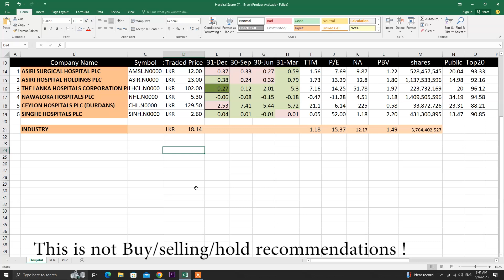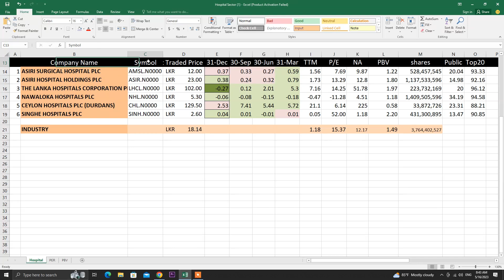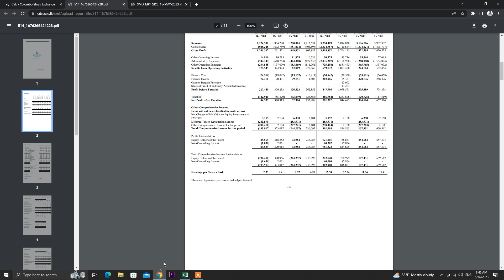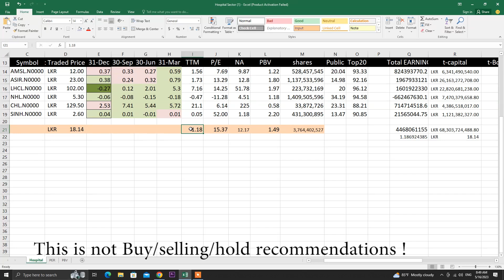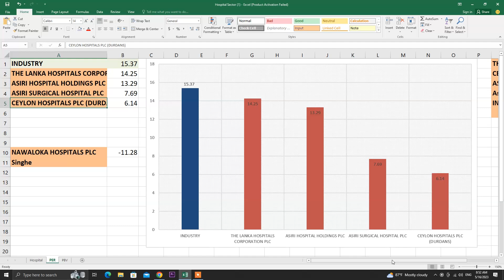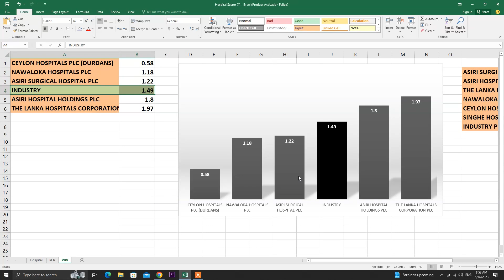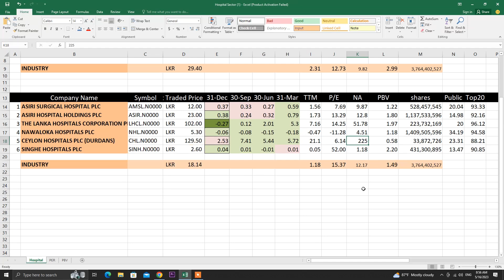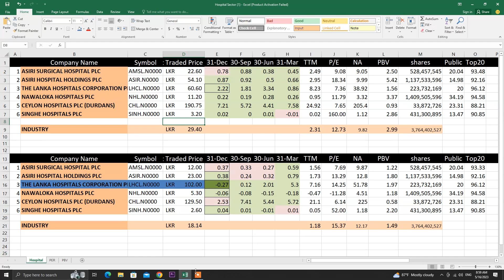Share market investment in Sri lanka - share market basics for beginners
how to invest in stocks for beginners or How to invest in stock market,
also include cse trading summary. Stock market is a good way to create passive income. Colombo share market is the main way to invest stock in Sri lanka. Have u any idea about best stock brocker in sri lanka ?

**This is not a buy and selling recommendation

00:00 - 00:25 - Colombo share market Hospital intro
00:26 -  00:30 - Not buy and sell recommend
00:35- 02:30   -   Colombo stock market Hospital how to find
2:31 -  09:35   - How to create colombo stock market hospital sector sheet
09:36 - 12:08   - Colombo stock market hospital P/E ratio
12:09 - 14:45  - Colombo share market Hospital PBV ratio
14:46 - 19:00 - Relative compare

Welcome to our YouTube video on the Colombo Stock Market, where we delve into its remarkable growth, potential opportunities, and the secrets to successful investments. Join us as we explore the triple keywords: Colombo Stock Market, growth, opportunities, and investments.

The Colombo Stock Market, located in Sri Lanka's bustling capital, Colombo, is a dynamic and rapidly evolving financial hub. With a rich history and a promising future, it has become an attractive destination for local and international investors alike.

In this video, we will discuss the incredible growth trajectory of the Colombo Stock Market. We'll uncover how it has consistently outperformed regional markets, emerging as a driving force in South Asia's economic landscape. Discover the factors behind this growth, including favorable government policies, strategic infrastructure development, and a resilient and diverse economy.

Moreover, we will explore the vast opportunities that the Colombo Stock Market offers. From blue-chip companies to promising startups, the market provides a wide range of investment options across sectors such as banking, telecommunications, manufacturing, tourism, and more. We will highlight key sectors and companies that have demonstrated strong performance and discuss how you can tap into these opportunities.

To succeed in the Colombo Stock Market, understanding the fundamentals of investing is crucial. We will provide valuable insights into investment strategies, risk management, and the importance of thorough research and analysis. Whether you're a seasoned investor or a beginner, this video will equip you with the knowledge to make informed decisions and navigate the intricacies of the Colombo Stock Market.

Join us as we unravel the untapped potential of the Colombo Stock Market and unveil the opportunities that lie within. Don't miss out on this chance to learn, grow, and prosper in one of South Asia's most exciting stock markets.